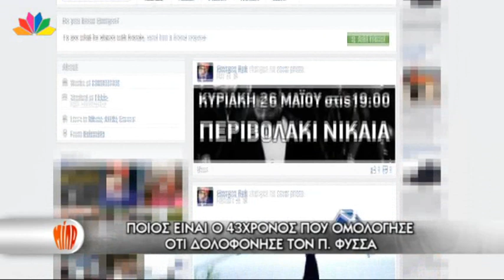Μίλα -19.9.2013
ΘΡΗΝΟΣ ΚΑΙ ΟΡΓΗ ΣΤΗΝ ΚΗΔΕΙΑ ΤΟΥ 34ΧΡΟΝΟΥ
ΣΥΓΚΛΟΝΙΖΕΙ Ο ΠΑΤΕΡΑΣ  ΤΟΥ 34ΧΡΟΝΟΥ: "ΔΙΚΑΙΩΣΗ ΕΙΝΑΙ ΝΑ ΕΚΤΕΛΕΣΤΕΙ Ο ΦΟΝΙΑΣ"
ΠΟΙΟΣ ΕΙΝΑΙ Ο 43ΧΡΟΝΟΣ ΠΟΥ ΟΜΟΛΟΓΗΣΔΕ ΟΤΙ ΔΟΛΟΦΟΝΗΣΕ ΤΟΝ Π. ΦΥΣΣΑ
Σε κλίμα συγκίνησης και οργής ολοκληρώθηκε στο νεκροταφείο του Σχιστού η κηδεία του 34χρονου Παύλου Φύσσα. Πλήθος κόσμου βρέθηκε στο Σχιστό για να πει το τελευταίο αντίο στον Παύλο, διατυπώνοντας «χιλιάδες γιατί» για τον άδικο χαμό του.
Μαριάννα Πυργιώτη δημοσιογράφος
Γιώργος Κυρίτσης δημοσιογράφος εφημ. ''Αυγή''

Η  ΚΑΛΛΙΟΠΗ ΓΙΑ ΤΗ ΔΙΠΛΗ ΜΑΣΤΕΚΤΟΜΗ
Μαθήματα θάρρους, αισιοδοξίας, ψυχικής δύναμης παραδίδει μέσα από την συνέντευξη της η φωτογράφος με τη διεθνή φήμη Καλλιόπη. Η Καλλιόπη μίλησε για την περιπέτεια με την υγεία της την απόφαση  της να  χειρουργηθεί και να αφαιρέσει και τα δυο της στήθη, προχωρώντας άμεσα  σε ανάπλαση ενώ έστειλε το δικό της μήνυμα σε κάθε γυναίκα να κάνει εξετάσεις και να μην φοβάται.